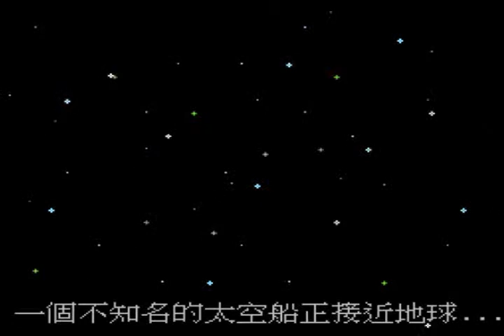RNP DBZ5 1